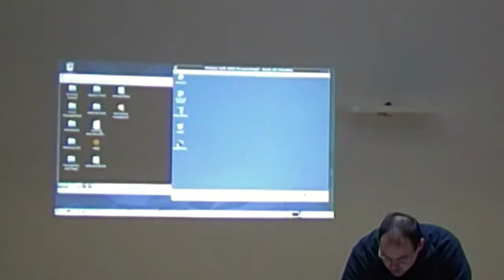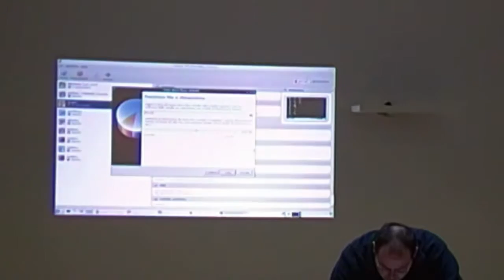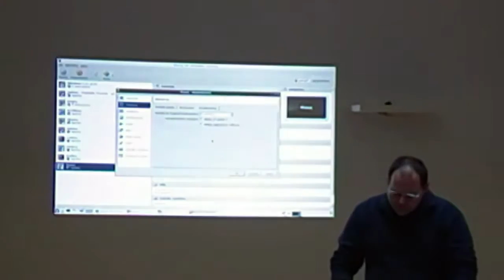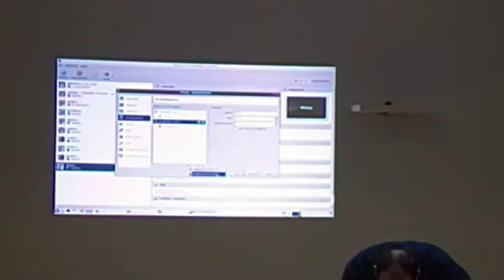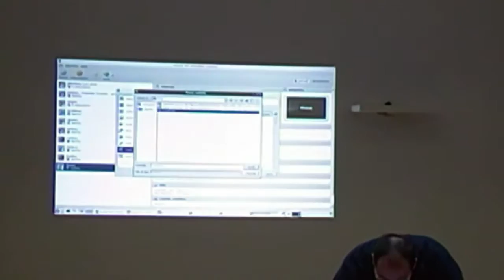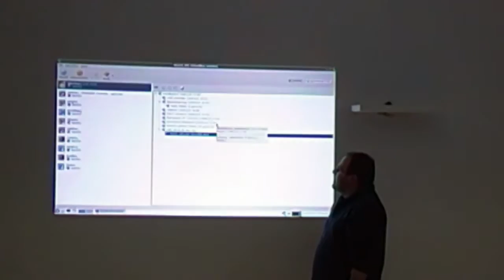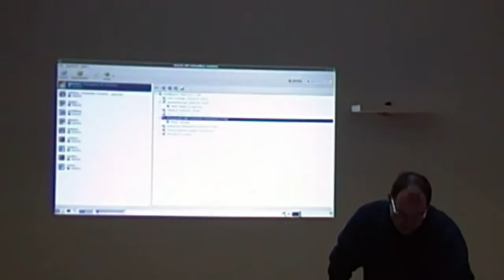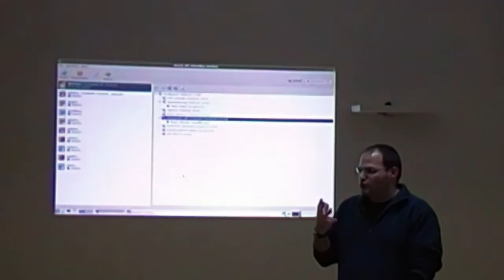Introduzione pratica alla virtualizzazione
Nel video si parla dei principi base della virtualizzazione di macchine virtuali e l’applicazione pratica con VirtualBox.

Relatore Claudio Ferronato